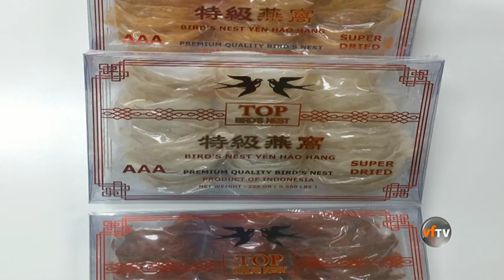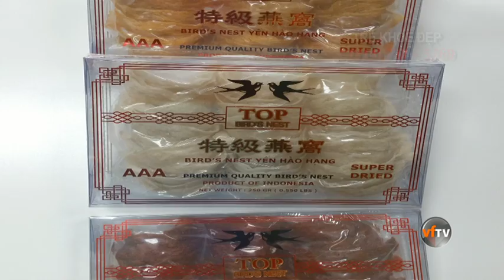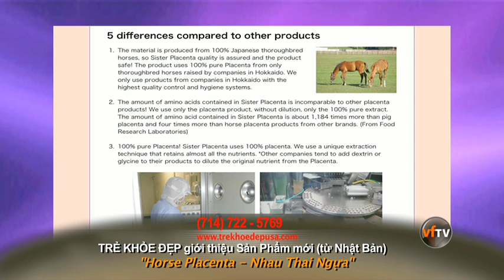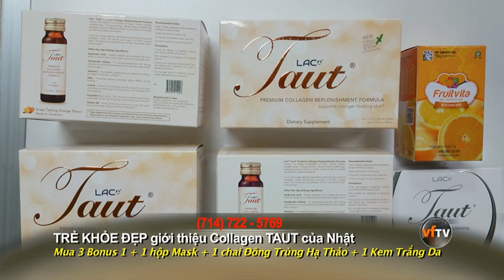Tre Khoe Dep Horse Placenta